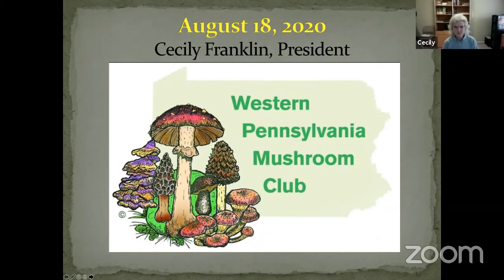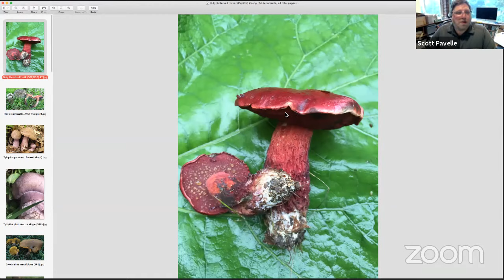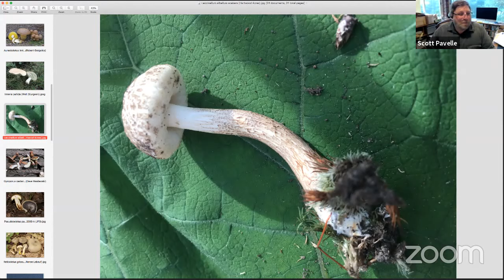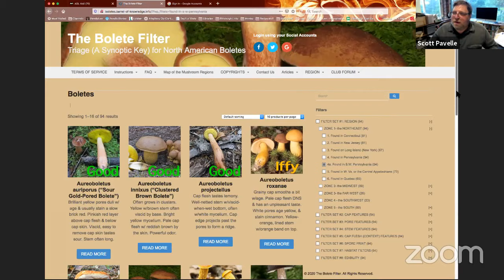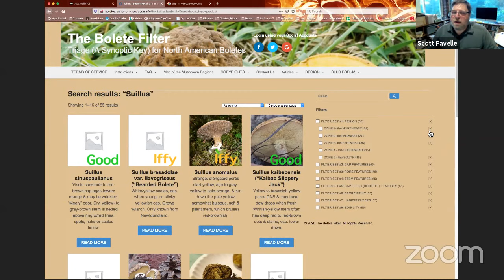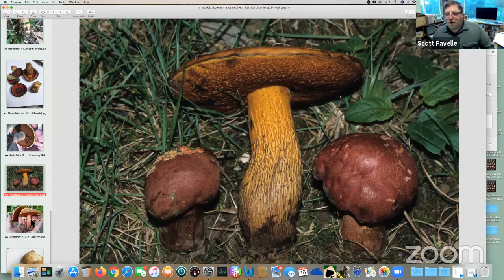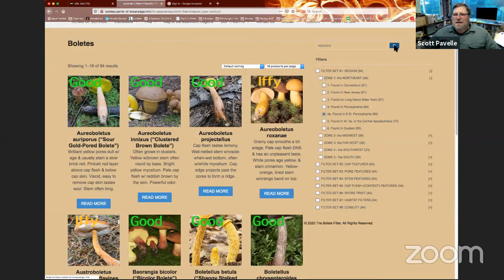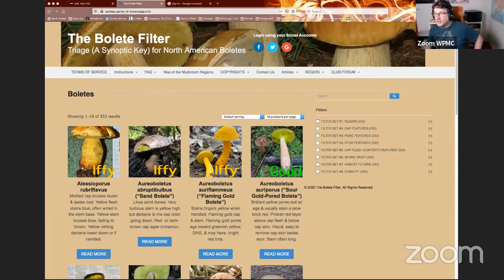Western PA Mushroom Club - August 2020 - Boletes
A recording of our August 18, 2020 meeting featuring Club Bolete Specialist Scott Pavelle and the Bolete Filter.

The Western Pennsylvania Mushroom Club was created to promote the enjoyment, study, and exchange of information about wild mushrooms.  Activities include regular meetings, projects centered on mushrooms, and walks and forays.